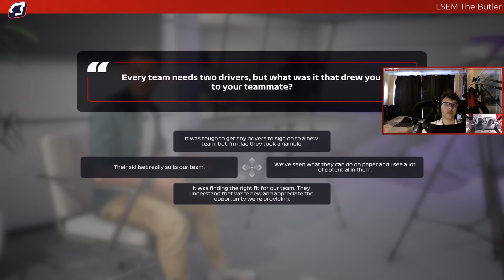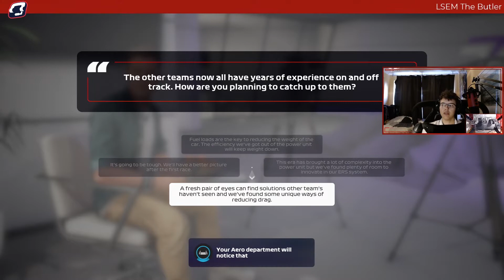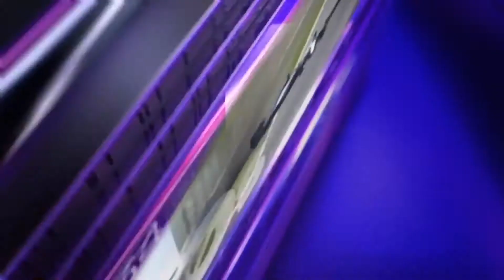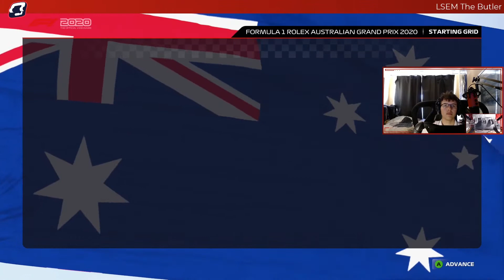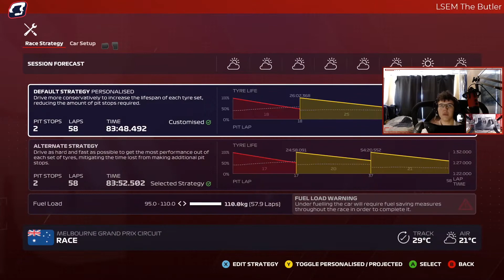Reset to Track Ep1 - A Difficult Debut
Welcome to the episode 1 of our F1 2020 Career mode, where we take our very own F1 team at the back of the grid and try to build them into a championship winning outfit!